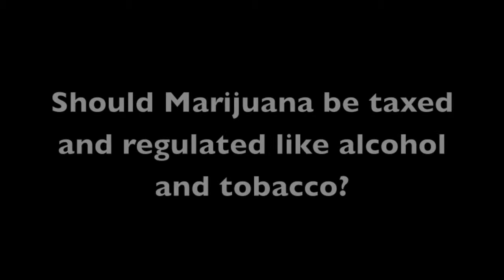Interview Vroman Style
Man On the Street? Its to cold out took it into Vroman hall see what these kids gotta say. We talk about Drugs so. watch NOW